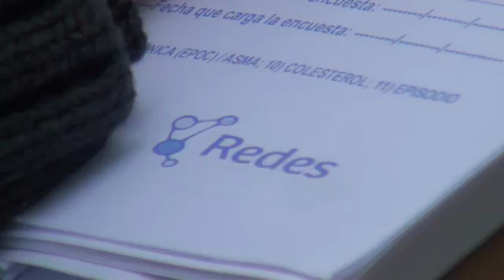Empadronamiento Poblacional del Programa REDES, sobre el Riego Cardiovascular Global